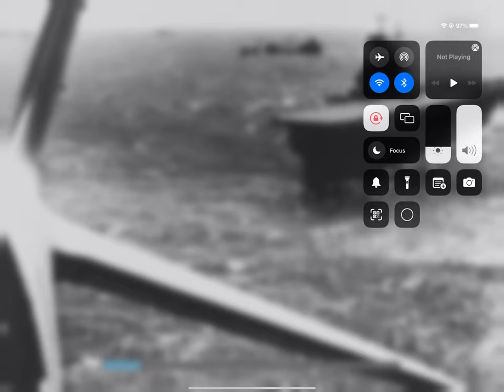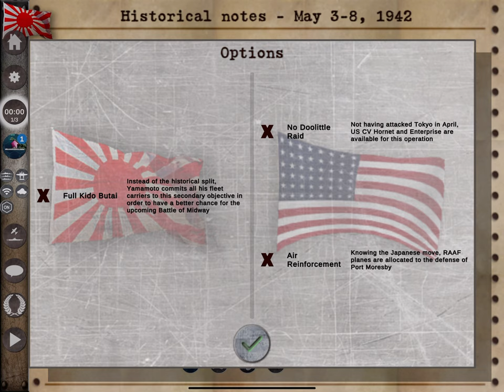Battle of Coral Sea Part 1 (Carrier Battles, iPad Pro 13 inch gameplay)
My first "live" playthrough! Not sure whether I could win...